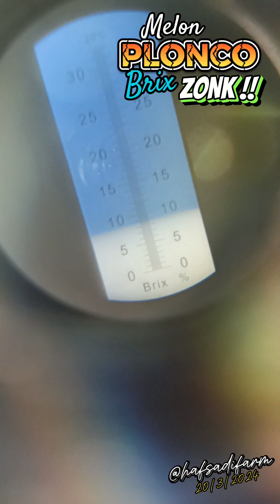Melon Hidroponik grade D / Plonco kualitas ZONK